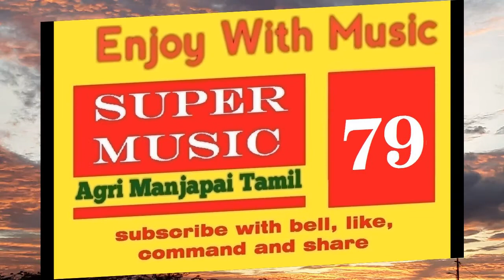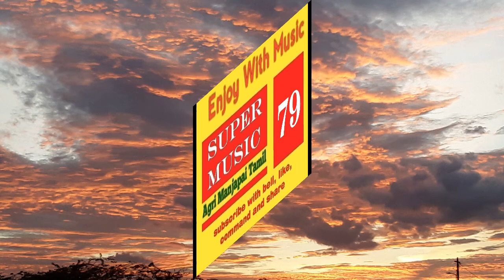NO 79 Night Train | Youtube | Agri Manjapai